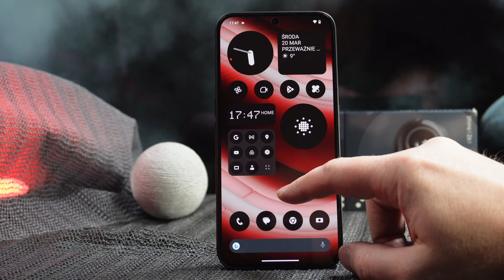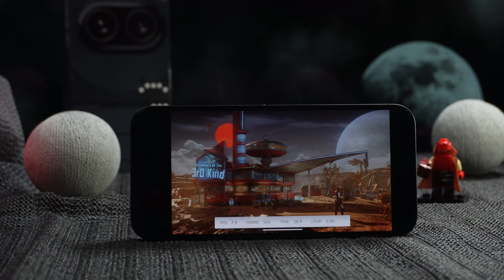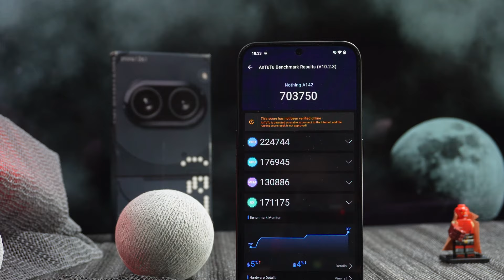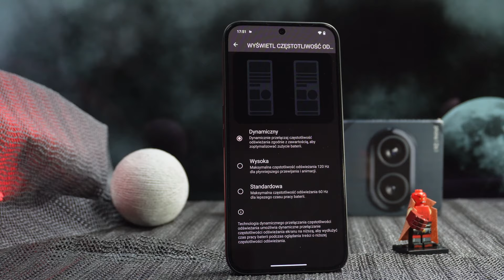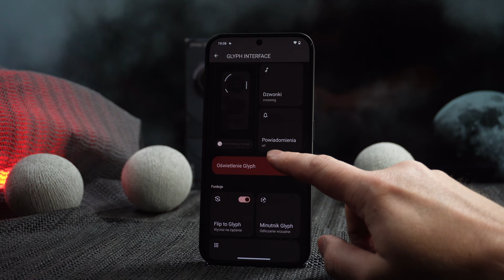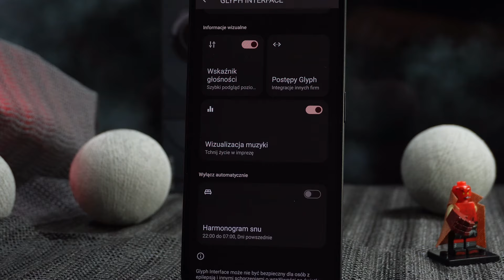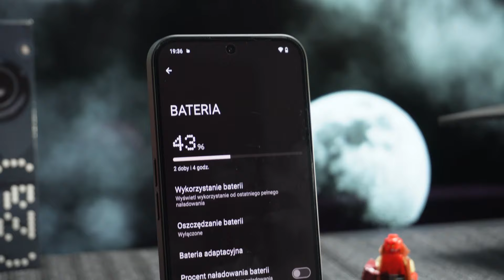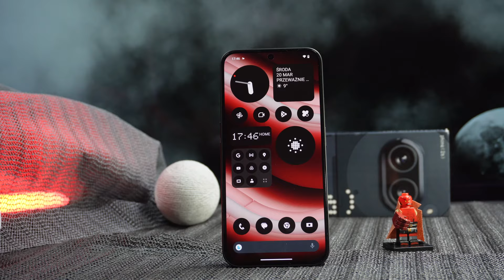Nothing Phone 2a: za te pieniądze, to prawdziwy hit!